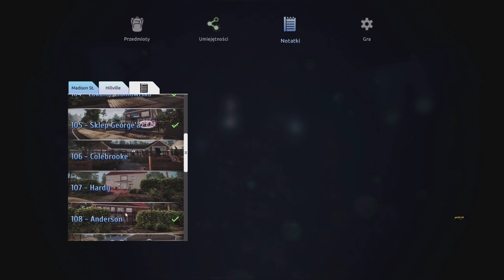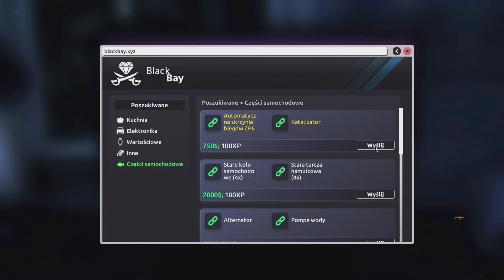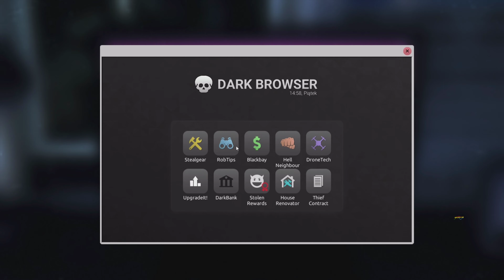Thief Simulator 2 #6 Kradzież biżuterii i pierwszego auta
🎮 Thief Simulator 2 - Złodziejskie Przygody! 🎮

Witajcie na moim kanale! Dzisiaj zapraszam Was na emocjonującą rozgrywkę z Thief Simulator 2, gdzie wcielamy się w sprytnego złodzieja i realizujemy różnorodne misje kradzieży! 🕵️‍♂️💰

W tym odcinku:
🔹 Misje i zadania - pokażę Wam, jak skutecznie wykonywać różnorodne zadania złodzieja.
🔹 Porady i triki - podzielę się przydatnymi wskazówkami, które pomogą Wam stać się najlepszymi złodziejami!
🔹 Śmieszne momenty - nie zabraknie zabawnych sytuacji, które sprawią, że będziecie się śmiać do łez!

Podziel się swoimi wrażeniami w komentarzach! Jakie są Wasze ulubione misje w Thief Simulator 2? Dajcie znać!

Tagi: Thief Simulator 2, gameplay, poradnik, let's play, recenzja, polska wersja, złodziej, symulator, kradzieże, misje, tipsy, triki, strategia, PC, PS4, Xbox, PS5, polski YouTube, gra, rozgrywka, przewodnik, sekrety, nowości, zabawa, śmieszne momenty, złodziejskie misje, skradanie, wyzwania, polski komentarz, gaming, gaming pl, Thief Simulator 2 pl, Thief Simulator 2 gameplay pl, Thief Simulator 2 poradnik pl